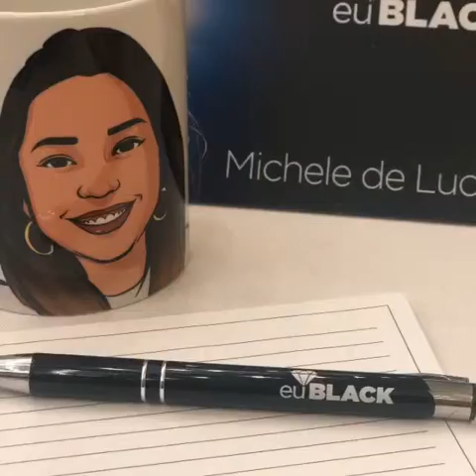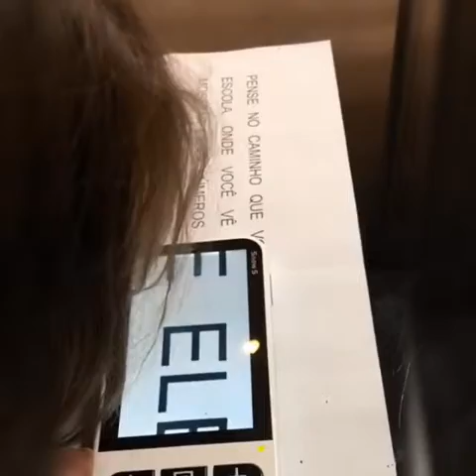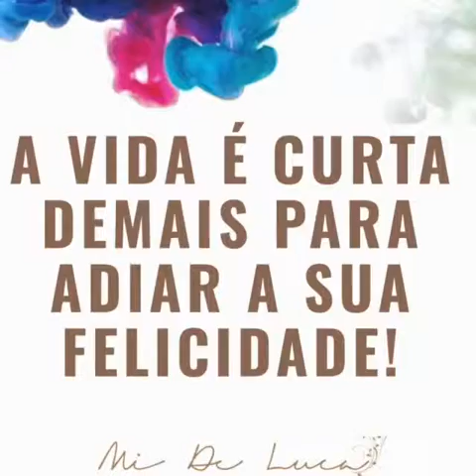Empreenda com equilíbrio - Mi De Luca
Todo grande desafio, requer estratégias. Quando você encontra a ferramenta certa e tem um motivo forte, nada pode te parar! Acredito que podemos sim ser o que queremos! EMPREENDER COM EQUILÍBRIO É CURTIR A JORNADA APESAR DOS DESAFIOS.